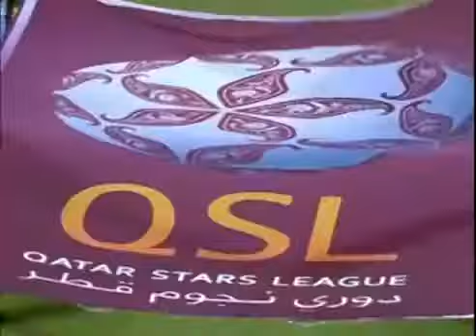Djordje Djikanovic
Defender   Highlights 1